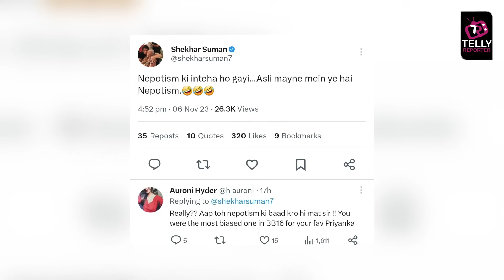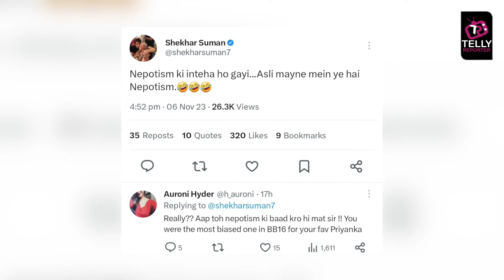Bigg Boss 17 UPDATE: Nepotism Aur Ankita Aishwarya Ke Fight Par TV Celebs Ne Kiya React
Colors TV Bigg Boss 17 UPDATE: Kamya Panjabi, Rajiv Adatia and Shekhar Suman reacts on Nepotism and Fight between the couples.